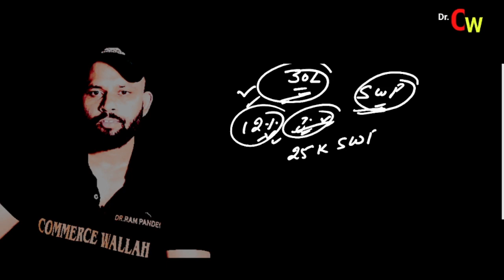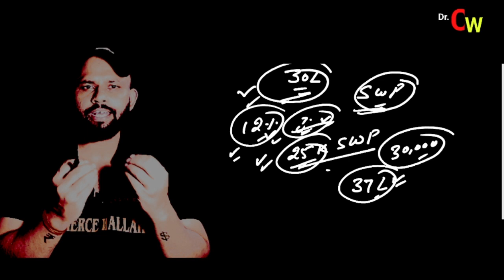Best swp plan 2023 | Best swp plan in mutual fund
"Welcome to Dr. Commerce Wallah - Your Ultimate Commerce Hub!

Join us for an enriching journey through the world of commerce and beyond. Dr. Commerce Wallah is your go-to destination for comprehensive and easy-to-understand explanations of all things commerce-related.

Best swp plan 2023
Best swp plan in mutual fund
Swp plan in mutual fund
what is swp
mutual funds
best mutual funds
sip
investing for beginners
swp mutual fund sbi
sbi swp mutual fund
how to invest in mutual funds
sbi best monthly scheme
passive income
swp calculation
mutual funds investment
investments
sbi swp plan in hindi
Nifty 50 lumpsum investment
mutual funds
sip
stock market
best mutual fund
stock market for beginners
share market
nifty
how to invest
shorts
akshat shrivastava
ankur warikoo
best mutual fund to invest now
stock market news
Best lumpsum mutual fund in 2023
Best Lumpsum Plan